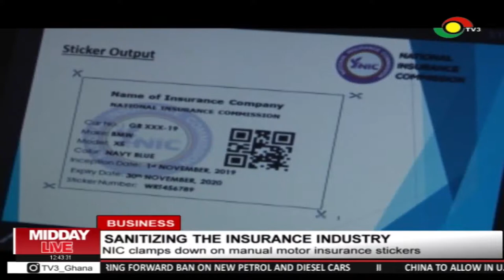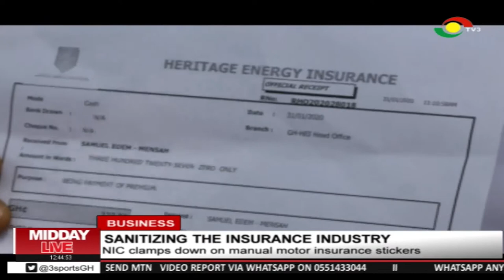NIC clamps down on manual motor insurance stickers